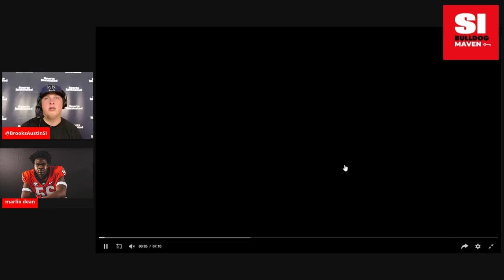Georgia Football 2021 Commit, Marlin Dean Grinds the Tape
Today, we are joined by 2021 Georgia commit, Marlin Dean. He explains why he chose Georgia, what went into such a quick decision and of course he grinds the tape.